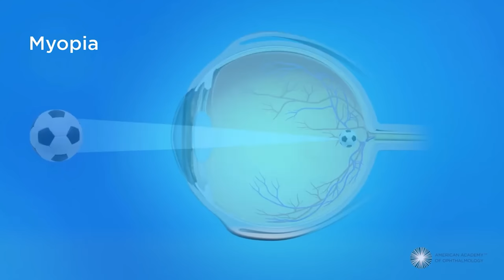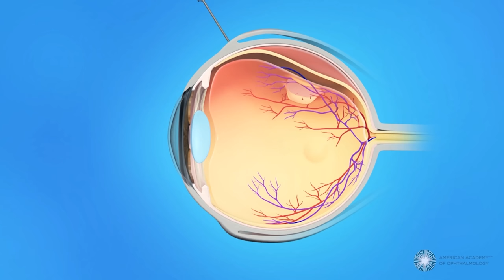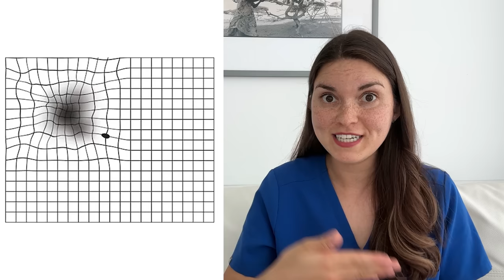What Your EYES Say About your HEALTH: Doctor Explains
Get ready to try some tests at home and learn what your eyes say about your health!

0:00 - Intro
0:16 - Colour Blindness (Ishihara Colour Test)
1:18 - Yellow Sclera (scleral icterus)
2:20 - Blue Sclera (osteogenesis imperfecta)
3:00 - Pink Eye
4:01 - Physiologic Diplopia (double vision)
4:57 - Pinhole Test (visual acuity)
5:28 - Nearsighted vs. Farsighted
6:04 - Eye Colour (iris colour)
7:38 - Eye Dominance Test
8:24 - Kayser-Fleischer Rings (Wilson Disease)
9:01 - Corneal Arcus
10:00 - Limbal Rings
10:36 - Red Desaturation Test
11:07 - Eye Twitching
12:03 - Pupils
13:41 - Cataracts
14:51 - Pinguecula and Pterygium
15:24 - Dark spots in the eye
15:43 - Hypnotic induction profile
16:23 - Floaters
16:42 - Retinal Detachment
17:52 - Macular Degeneration (Amsler Grid Test)
18:24 - Giant Cell Arteritis
18:46 - Near Point of Convergence
19:24 - Blepharitis
20:39 - Proptosis (Grave’s Disease)
21:19 - Ptosis (Droopy Eyelids)
21:33 - Myasthenia Gravis (Ice Pack Test)
22:21 - Night Vision
23:01 - Dry Eyes
24:12 - Watery Eyes
25:28 - Retinoblastoma

Thank you to the American Academy of Ophthalmology for sharing their videos and images. Check out their website for more reliable information

📚 References:
- American academy of ophthalmology:
- Eye color and the risk of skin cancer: pubmed.ncbi.nlm.nih.gov/34687387/